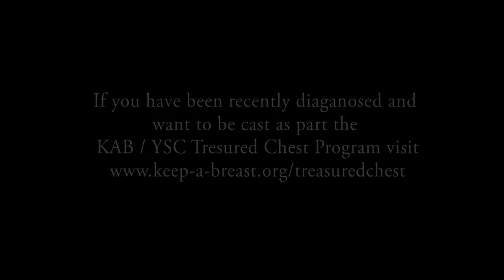Keep A Breast and Young Survival Coalition Treasured Chest Program Partnership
The Keep A Breast (KAB) and Young Survival Coalition (YSC) Treasured Chest Program gives women who are diagnosed with breast cancer an opportunity to document their journeys with a Keep A Breast Foundation Breast Cast™, a hand-made plaster form of their torsos, which they hand paint as a part of art therapy. The KAB/YSC Treasured Chest Program's goal is to give women who are diagnosed with breast cancer an opportunity to document their bodies and emotions during their treatment by turning their casted torso into a work of art.

About Young Survival Coalition (YSC):
Established in 1998, Young Survival Coalition (YSC) was the first nonprofit organization to focus exclusively on the unique needs of young women affected by breast cancer.